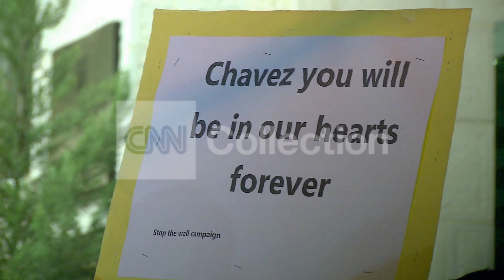CHAVEZ DEATH:PALESTINE SUPPORTERS HOLD VIGIL